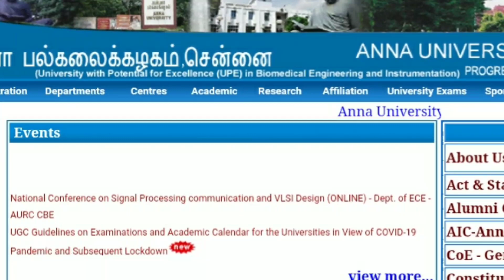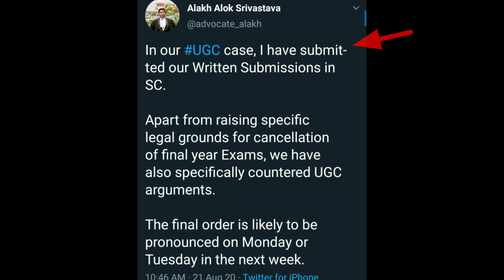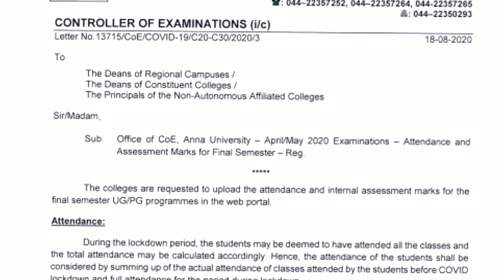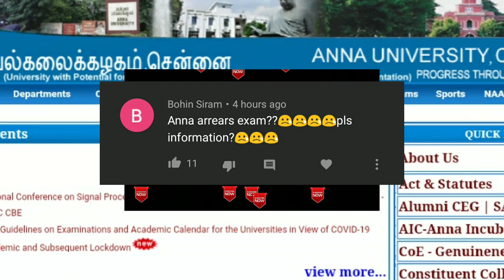Supreme Court Final Year Exam Hearing update! | High court New Order! - Anna University latest news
* This video explain about Supreme Court final year exam cancellation hearing today update explain in Tamil...
    * This video also explain about Chennai High Court new Judgement for Anna University release April May 2020 examination result Qurie..